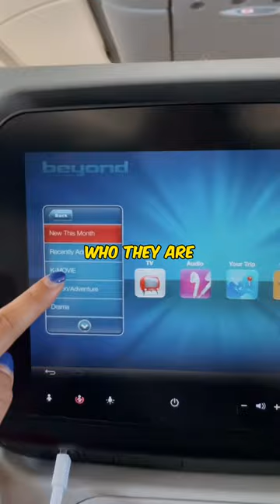this airlines has the best food